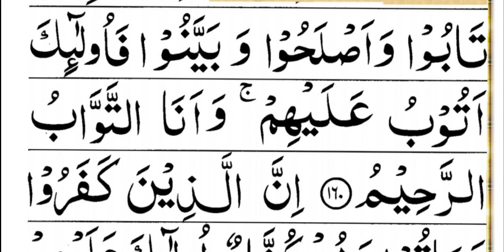surah al Baqra ayat no.160 to 161.Hajie.Complet translation